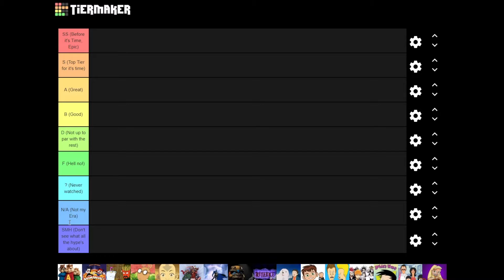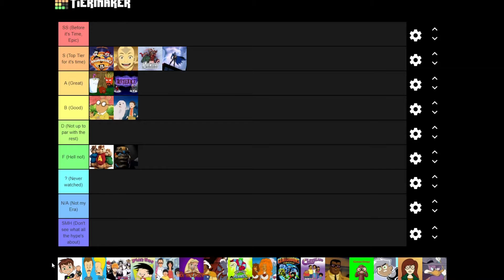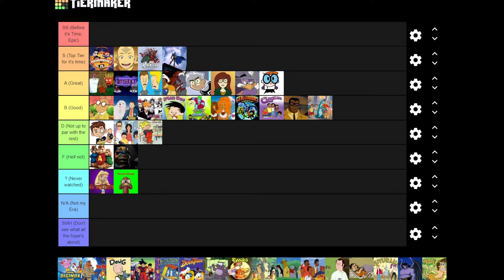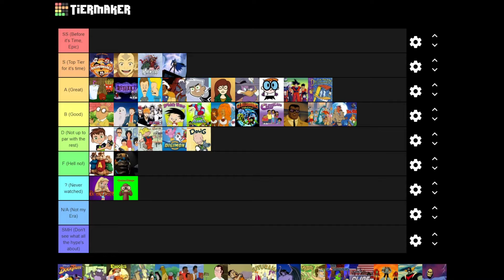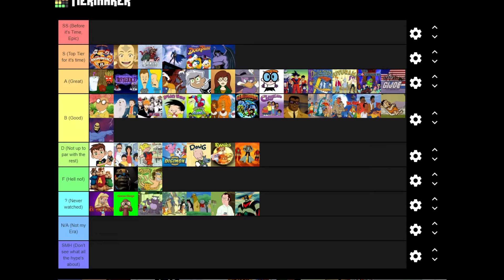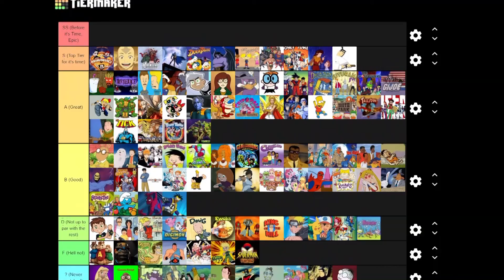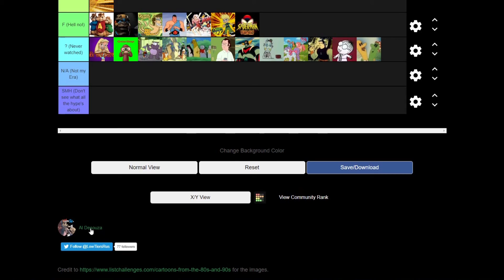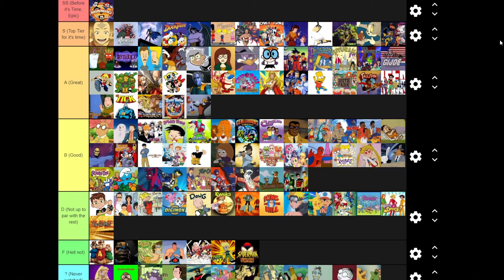My Cartoon Tier List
Here's my tier list for cartoons. See which ones are the greatest and which ones are the worst!